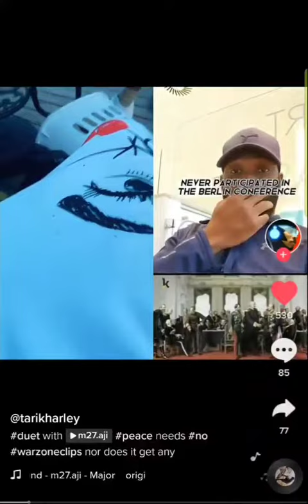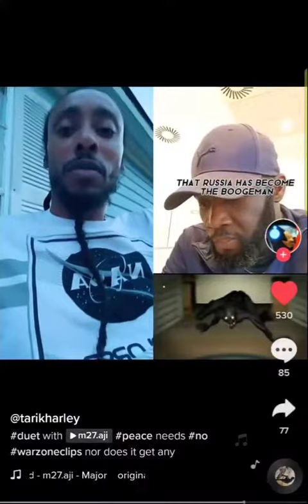Russian Slavery Facts?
(UPDATED April 17th 2022)

About me: Born(Gen X 1974) and raised in Brooklyn, Newyork (USA). Learned from Pimps & Italians! Iam an Ex-male Fetish Escorter/Gigolo, Sexologist, Eccentric, Schizologist , Schizo-Indigo, Comedian, Dynamic ENGLISH Teacher (Bangladesh) , Empath, Indigo, Reflective Warlock, Health Nut, Introvert, Personal Fitness Trainer, Tax preparer, Gamer, Good Psychopath, Missionary, Psychologist/Therapist of sorts, Emerald Pill Creator, Educator, Counselor, PORNHUB (LINKTONEXT) (You have to PAY to see them!), Renaissance King, Artist, Ethiopia, Shot Caller, Egypt, Kenya, Gambia...etc. Traveled, Dating Expert & Advisor, Innovative, Father, Healer, Prodigy, ESOTERIC knowledge plus many other things Alpha!!

- Father & Daughter

*The Emerald Pill is a NON-SIMP (SUCKAS INVESTING in MEDIOCRE (USED) POOSY), Real ALPHA-Pimp style/CYA (Cover Yo Arse)/Psycho Philosophy/Renaissance Pill/Magic/Indigo/Solomon/ESOTERIC and PURE HEART PILL All in One in which the matriarch (Lilith Curse)in ALL its forms will have no effect apon U!!!

You can REQUEST personal INBOX Messenger video/chat thru my Facebook under "XMandell Evansx" (it's video chat, audio is much clearer, anytime!)

**Marthious Knowledge 3 channel has been DELETED off of YouTube for Unknown reasons

**Marthious Knowledge 5 channel has been also DELETED for Unknown reasons

Marthious knowledge 6 (Traveled to The Gambia 🇬🇲 on SEPTEMBER 25TH 2021)